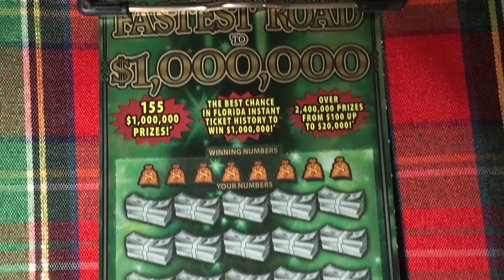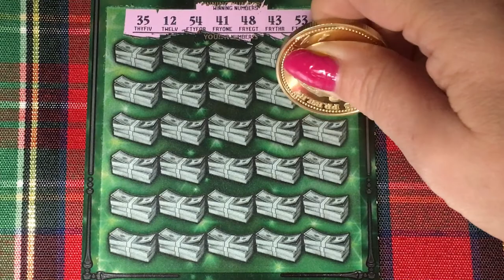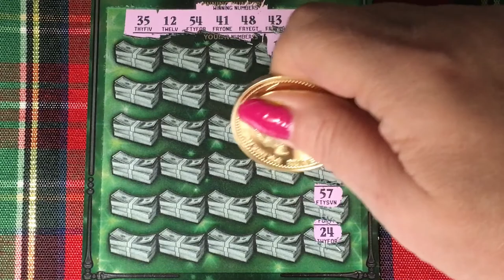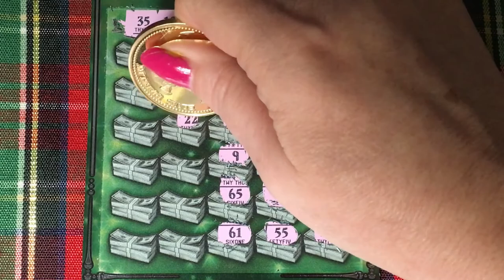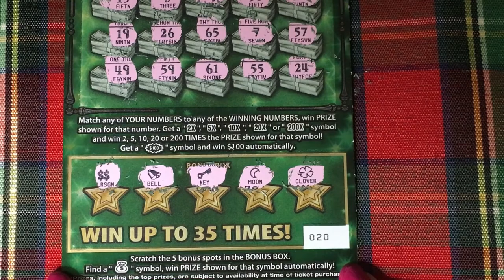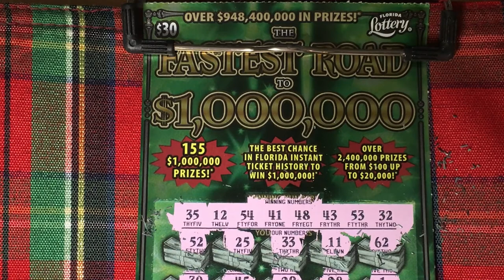Fastest Road to Somewhere. Ticket 020.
Where are we going on this road while looking for the winning ticket? We are a family that loves to scratch a variety of instant tickets.  We are hoping to win something big!  Come along with us and wish us luck!  If you would like to buy a Florida Lottery ticket, I will go in on half the cost of the ticket and I will split the winnings 50/50 with you. That way we have twice the chances of winning if we buy two tickets.  Thank you so much.  Have a blessed day!